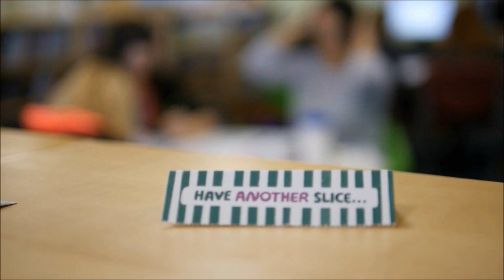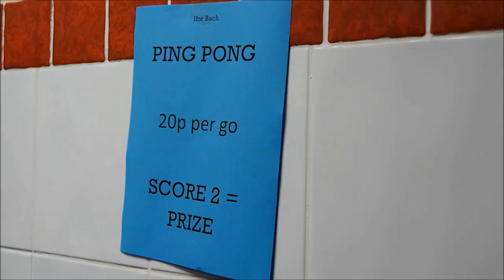RadTV: First Addition!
This is our very first episode of 'RAD TV', a magazine-style online show produced every term, showing some of the great events and initiatives taking place in the school.

In this term's Episode, we look back on some of the highlights of:
- The MacMillian Coffee Morning
- Shwmae Day
- Anti-Bullying Week
- Children In Need Fundraising